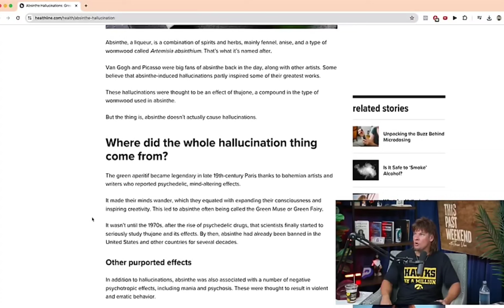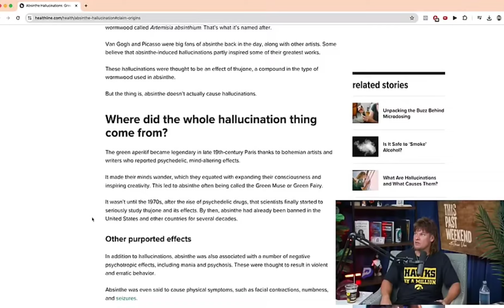Tommy Lee Talks About Marilyn Manson on This Past Weekend w/ Theo Von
Tommy Lee appeared on This Past Weekend w/ Theo Von on August 6, 2024, where among other things he spoke about Marilyn Manson and how he introduced him to Absinthe.